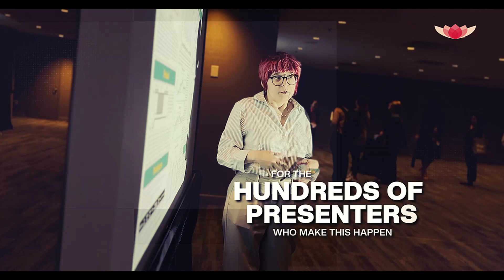ACRM Call For Proposals — We believe in...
Presenting at ACRM is a career milestone & a significant achievement. Take the stage. Call for Proposals — final wave now in progress.

ACRM Annual Fall Conference — World's largest interdisciplinary rehabilitation research event

At ACRM, we believe in ...
integrating research and clinical practice
for the BEST care as FAST as possible

Working together — integratively, collaboratively
to move rehabilitation medicine forward

We are grateful…
for the hundreds of presenters who make this happen…
the world’s largest interdisciplinary rehabilitation research event every FALL

Just being at ACRM is an achievement
AND
being at ACRM is a heck of a lot of FUN

We invite you to take the stage.

ACRM has products and opportunities to grow your business because we realize that is mission-critical in order to IMPROVE LIVES.